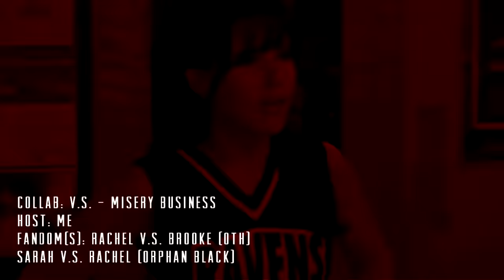OCTOBER 2014 - JANUARY 2015 Collab Parts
I haven't been in a lot of collabs but hopefully that'll change soon. I always love to hear which ones were your fave!

IM SORRY THAT I PUT SHAKE IT OFF IN THERE I TOTALLY FORGOT ABOUT MY OTHER CP MONTAGE.